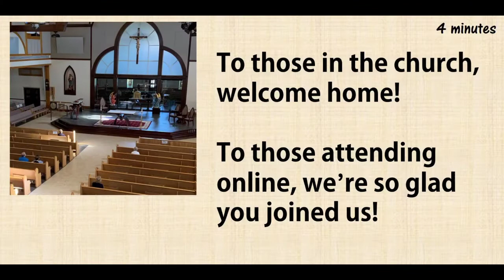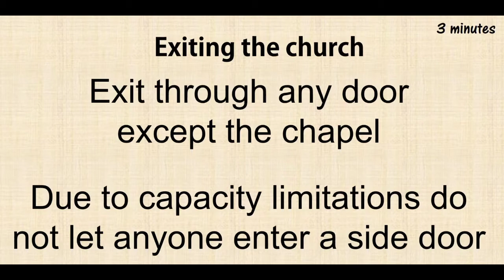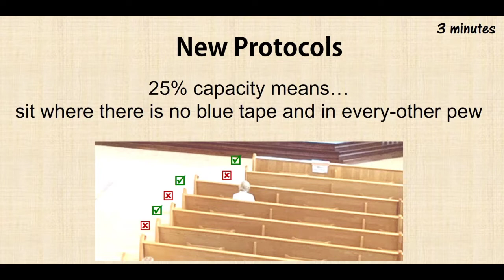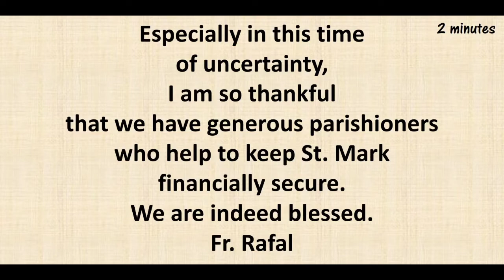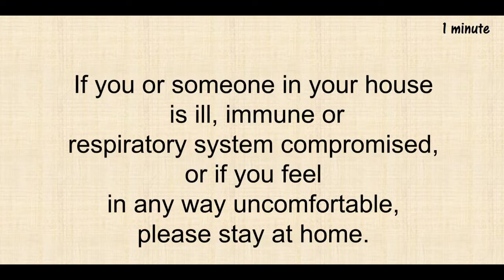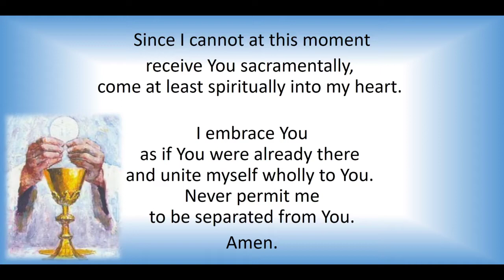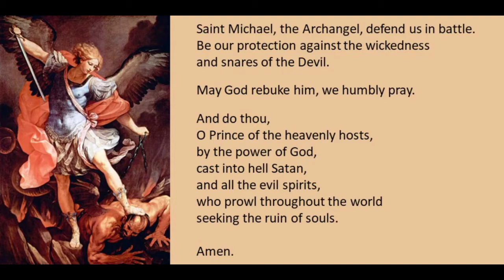Livestream Mass - Tuesday, the Sixth Sunday of Easter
Join us for Mass this morning.